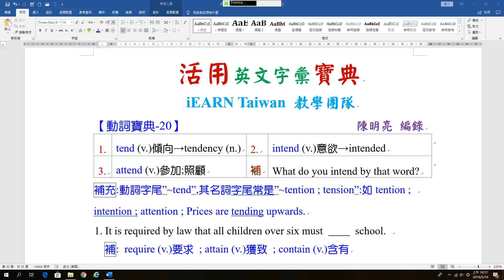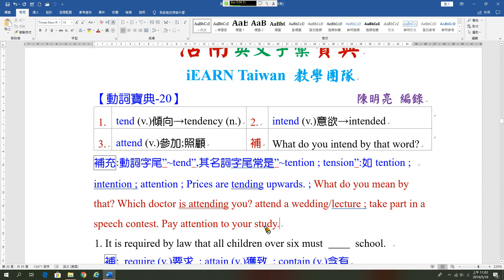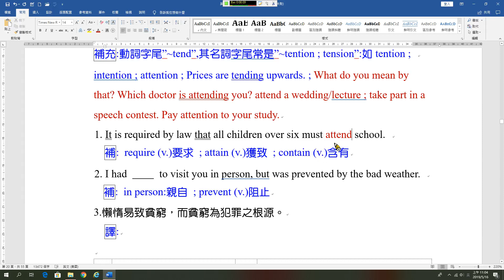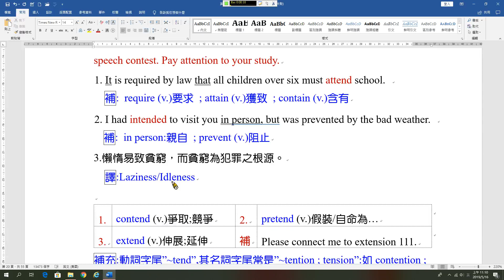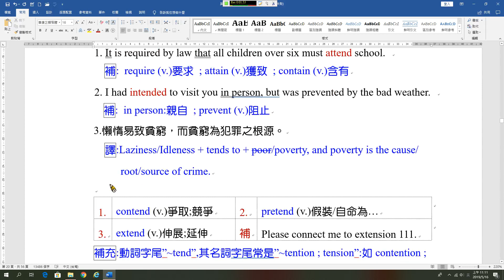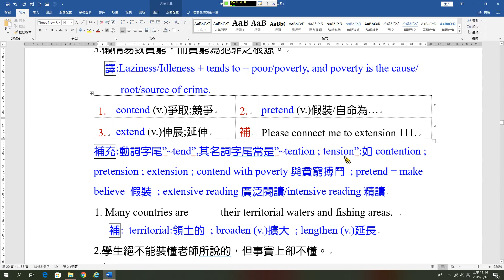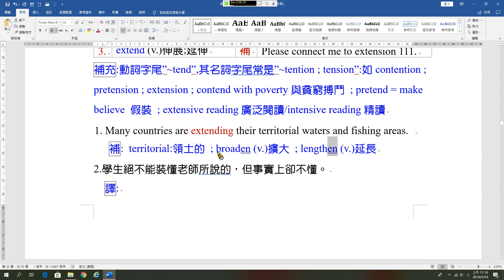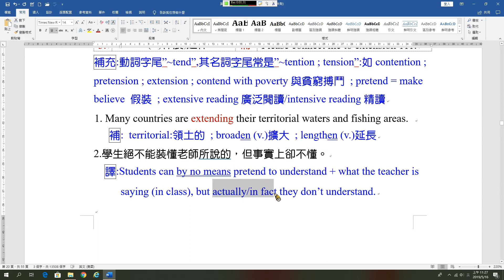字彙B20 intend & attend